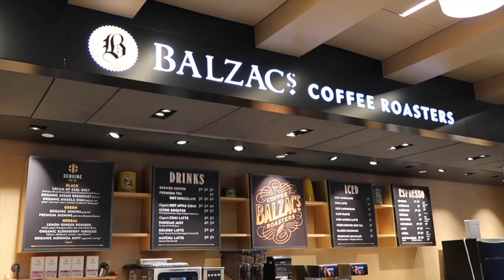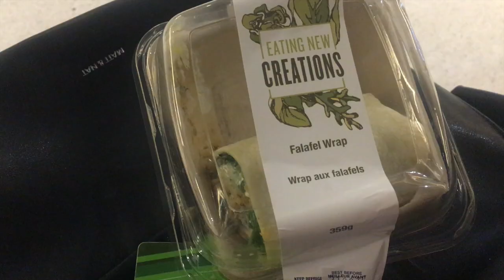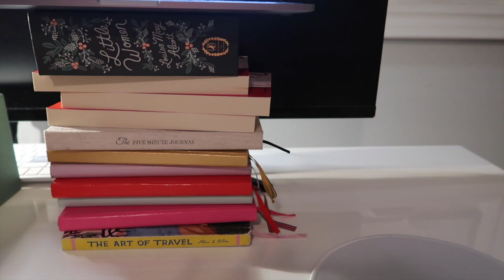A Day in the Life of a Full-Time Author | Writing Vlog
+ AMAZON (CANADA)
+ AMAZON (US)